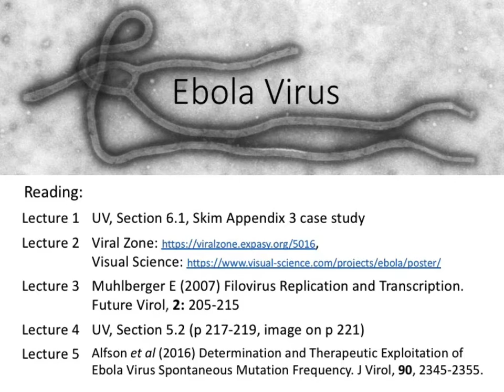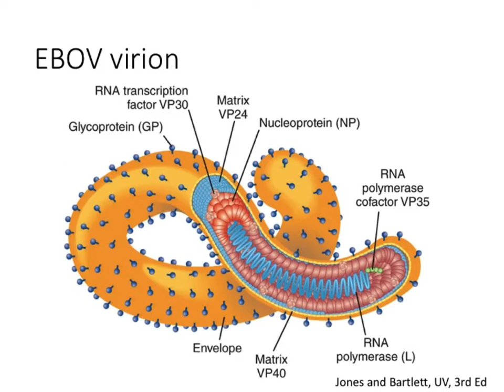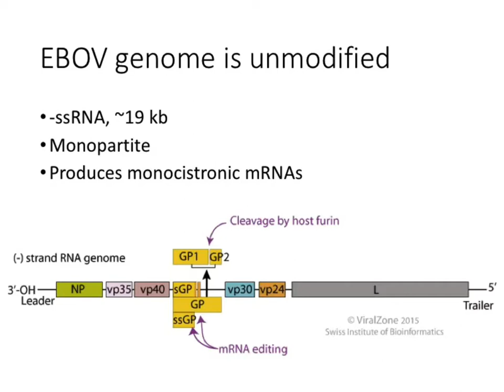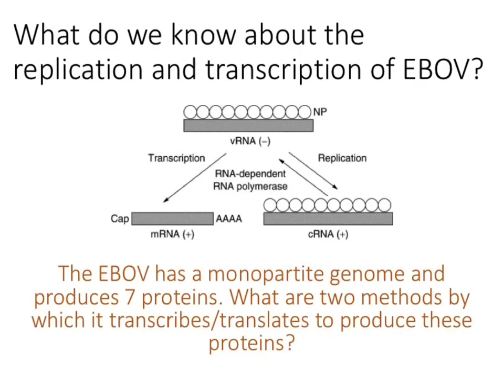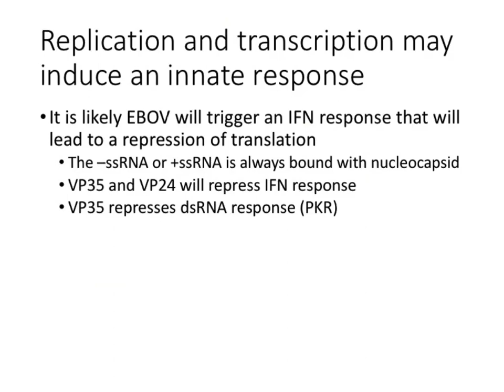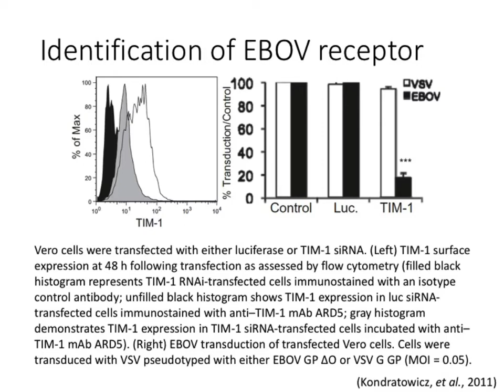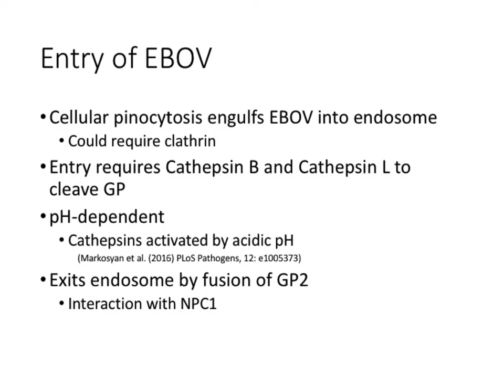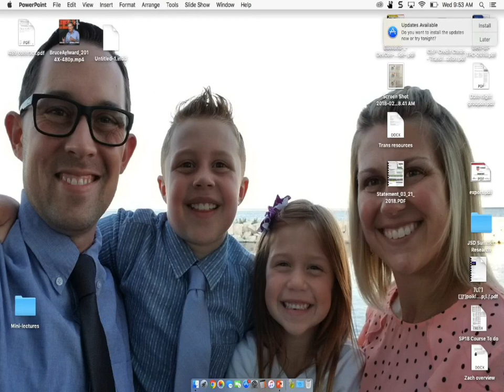Ebola Virus, Lecture 2